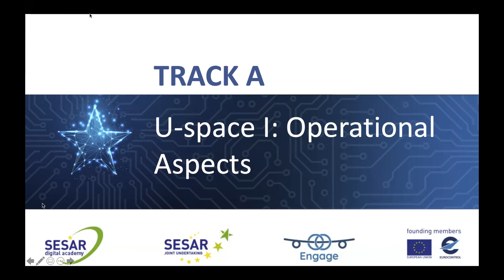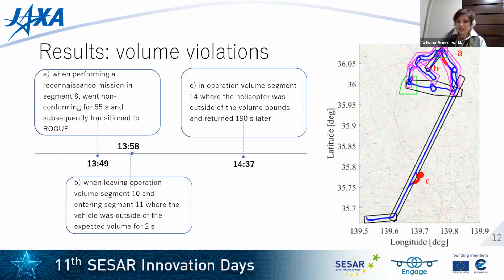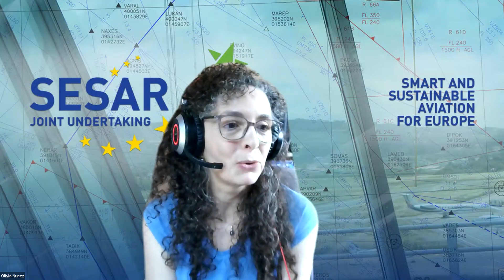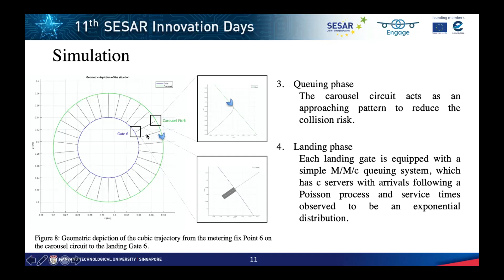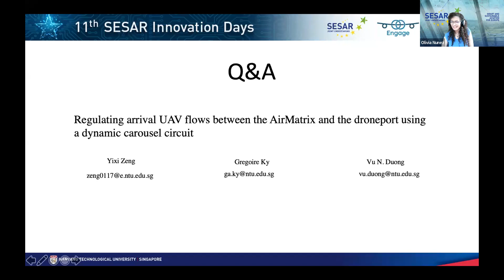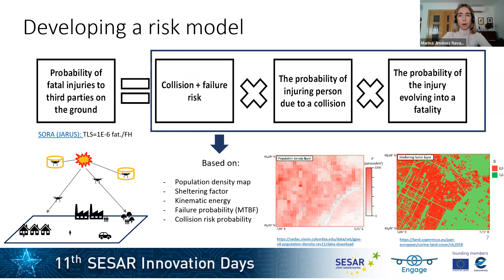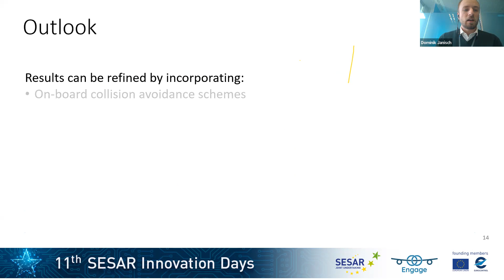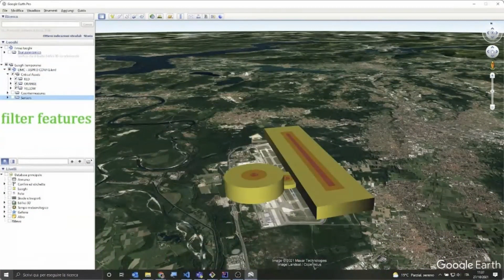11th SESAR Innovation Days - DAY 3 - Technical session 5 - U space I Operational Aspects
Technical session 5 (TRACK A - U-space (operational)
     Olivia Nunez (session chair)
          Adriana Andreeva-Mori
          Yixi Zeng
          Marina Jiménez Navarta & Dominik Janisch